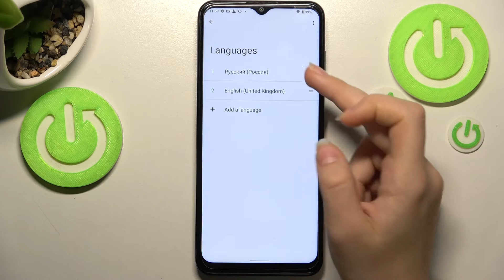Как сменить язык на телефоне Nokia G60 / Как настроить язык системы на телефоне Nokia G60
Если вы хотите поменять системный язык вашего Nokia G60, но не занете как это сделать, тогда вам стоит посмотреть это видео. В нём мы покажем и расскажем вам как сменить язык системы вашего Nokia G60 всего за несколько простых шагов.

Как поменять язык системы на Nokia G60? Как на Nokia G60 сменить ситемный язык? Как переключить язык интерфейса на Nokia G60? Как на Nokia G60 поменять системный язык интерфейса? Как настроить язык системы на телефоне Nokia G60? Можно ли сменить язык системы в телефоне Nokia G60?